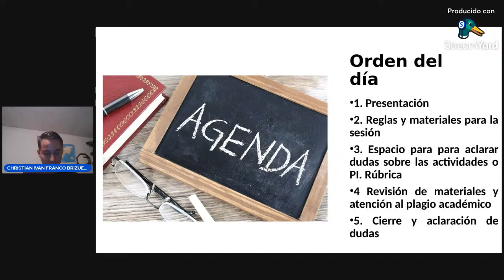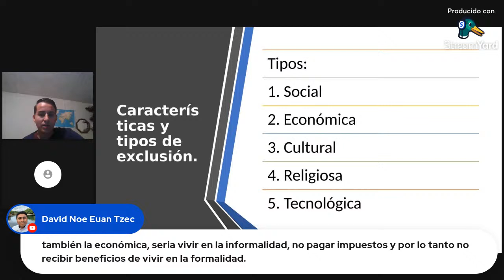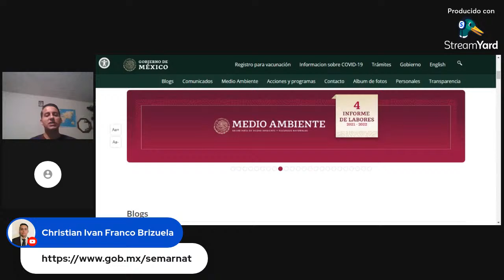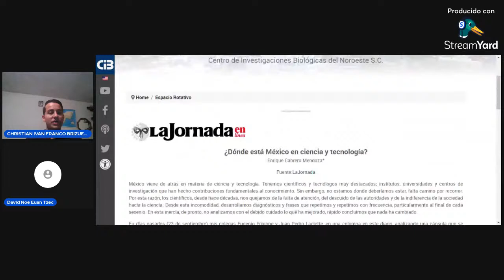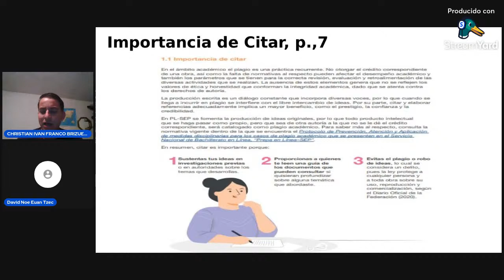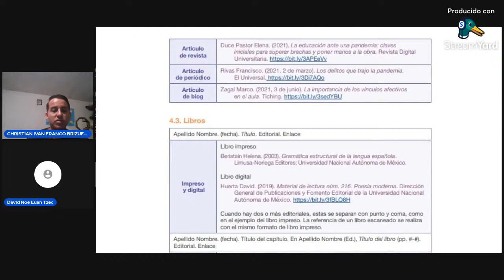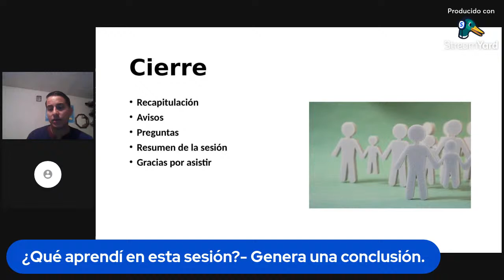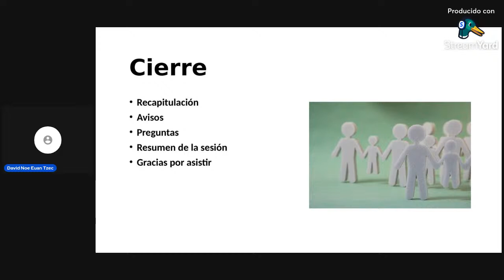EAA(8)- 22 de diciembre de 2023